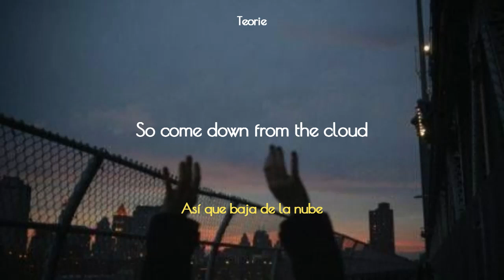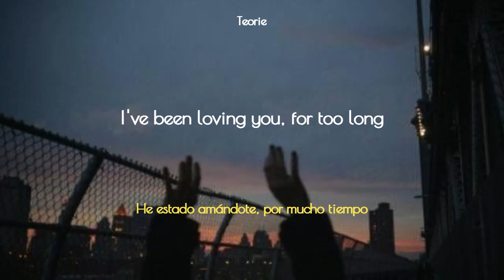Jungle ~ Drops (lyrics+ sub english//spanish)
Drops (2014) de Jungle traducida al español

Lyrics

When you're so high you don't think
When you fall from the sky you won't break

So come down from the clouds
Come down now
So come down from the cloud
Come down now

I've been loving you, too long
I've been loving you, for too long

Come down now
Come down now